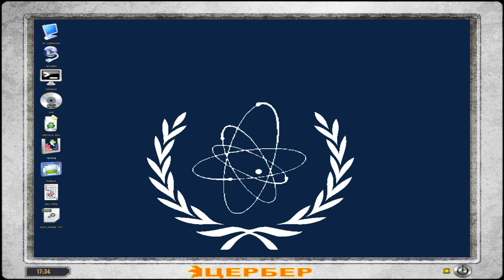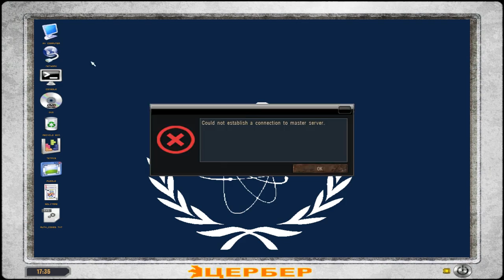S.T.A.L.K.E.R. - Lost Alpha (Ep. 32 - X2 Laboratory Part 1)